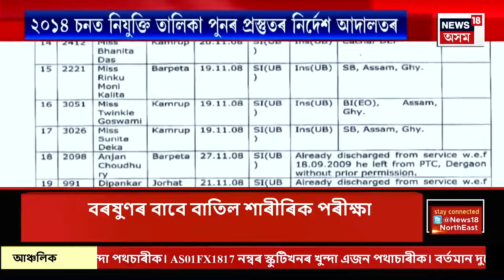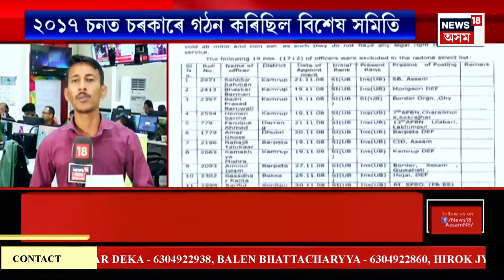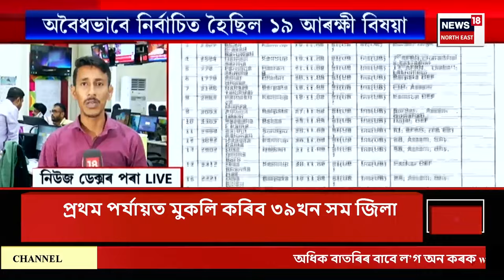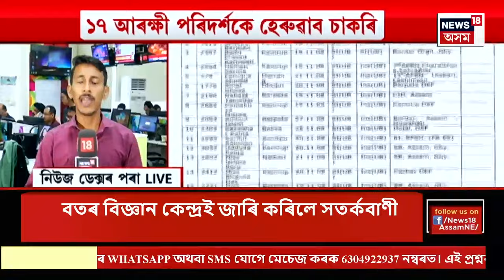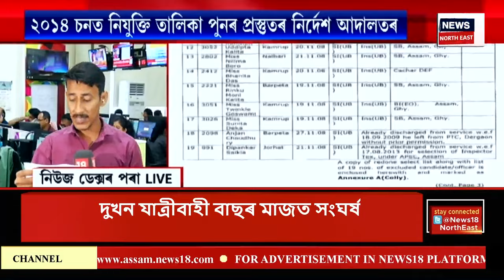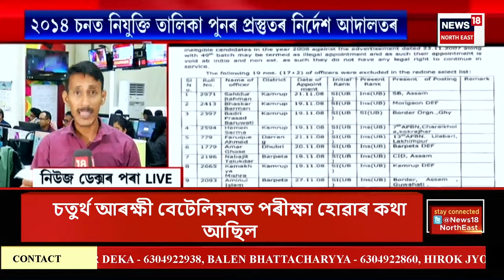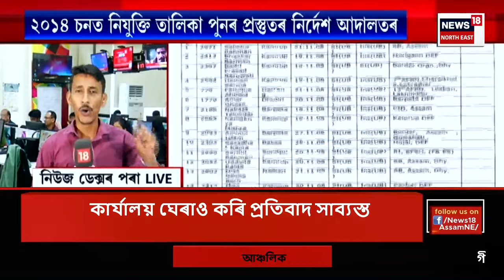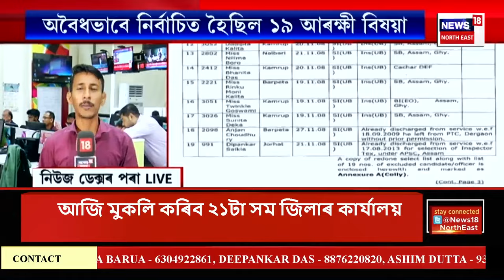Assamese News | গাঁও চহৰ জিলাৰ খবৰ :মহকুমাক বিলুপ্ত কৰি ৰাজ্যত আজি মুকলি সম জিলা। Assam Co Districts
Assamese News | গাঁও চহৰ জিলাৰ খবৰ : মহকুমাক বিলুপ্ত কৰি ৰাজ্যত আজি মুকলি সম জিলা। আজিৰে পৰা ৰাজ্যত আৰম্ভ নতুন প্ৰশাসনিক ব্যৱস্থা। মহকুমাৰ সলনি প্ৰতিটো সমষ্টিতে সম জিলা।